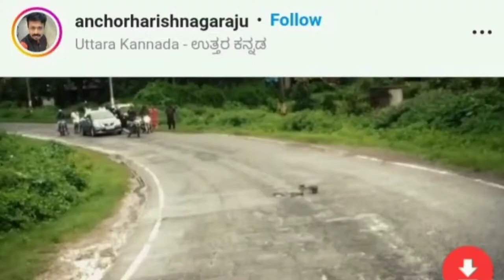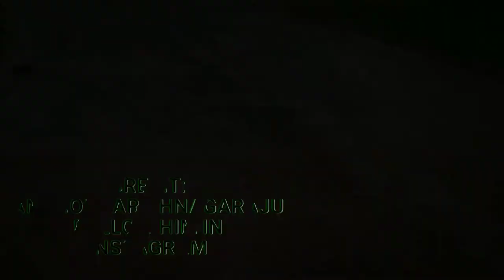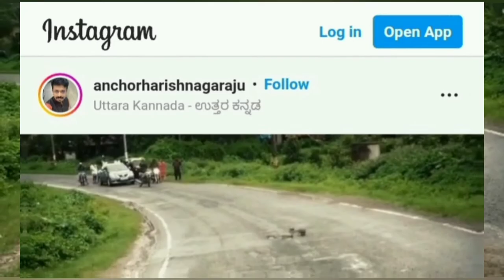How King Cobra vs Mongoose Broke The Internet? kingcobra vs mongoose tremendous fight || Info 366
How Kingcobra vs Mongoose Broke The Internet?

As soon as the mongoose came in front of the king cobra, jumped in the air and hit the hood, a tremendous fight took place between the two, then something like this happened

A video is now going viral on social media, in which a fierce fight is shown between a king cobra and a mongoose. In the viral video, there is a tremendous fight between the two.

As soon as the mongoose came in front of the king cobra, jumped in the air and hit the fun, both of them had a tremendous fight.

If there is a snake that is most dangerous among snakes, then it is King Cobra, people's condition worsens as soon as they hear the name of King Cobra. Dangerous videos of King Cobra are often seen on social media. Sometimes the videos of King Cobra's fight also go viral. One such video is now going viral on social media, in which a fierce fight is shown between a king cobra and a mongoose. In the viral video, it is shown how King Cobra is sitting on the beach and then a mongoose comes to the fore, after which there is a tremendous fight between the two. In the video going viral, you can see that a King Cobra is sitting on the beach spreading its hood, a crowd of people is also visible at a distance, looking at the Joking Cobra. Suddenly a mongoose passes in front of the king cobra. At first the cobra sees him, then suddenly lifting his hood, he attacks the mongoose. Then the mongoose also gets entangled with the snake in anger and a dangerous fight starts between the two. There is a lot of slamming between the mongoose and the snake.

Then the mongoose reaches the side of the road, then the cobra also follows behind. Then both of them start fighting and in the end the mongoose takes a bad plight of the snake and takes it away towards the forest by pressing it in his mouth.

Everyone is surprised to see such a tremendous fight between King Cobra and Mongoose. This video has been shared on Instagram from a page named anchorharishnagaraju. The video has been viewed nearly 3 thousand times. People are surprised to see this video. The video is so dangerous that anyone's hair will stand on seeing it. Have you ever seen such a dangerous fight between a mongoose and a snake?

Video credit : anchorharishnagaraju (Instagram ID)

Among others, Info366 is a YouTube channel for accessing breaking news, latest news, global news and top stories etc quickly.